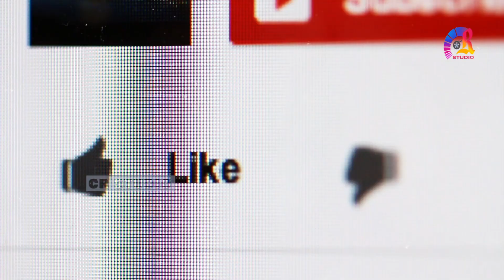ಕನಸಿನಲ್ಲಿ ಸಂಕಷ್ಟದ ಮುನ್ಸೂಚನೆ || Kanasu || Meaning Of Dreams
ಇಂತಹ ಕನಸುಗಳು ಬಿದ್ದರೆ ಮುಂದೆ ಸಂಕಷ್ಟವನ್ನು ತರಬಹುದು,
ಇಂತಹ ಕನಸು ಬಿದ್ದಲ್ಲಿ ನೀವು ಎಚ್ಚೆತ್ತುಕೊಂಡು ಇರೋದು ಒಳ್ಳೆಯದು,

ಈ ನಾಲ್ಕು ಕೆಡಕಿನ ಸಂಕೇತದ ಕನಸುಗಳಿಗೆ ಪರಿಹಾರವಿದೆ ಈ ಎಲ್ಲಾ ನಾಲ್ಕು ಕೆಡಕಿನ ಸಂಕೇತಗಳು ಯಾವವು ಎಂದು ಕೇಳಿಸಿಕೊಂಡು ಕೊನೆಯವರೆಗೆ ಈ ವಿಡಿಯೋವನ್ನು ನೋಡಿ ಅಂತ್ಯದಲ್ಲಿ ಇದಕ್ಕೆ ಪರಿಹಾರವೇನು ಅನ್ನೋದು ನಾನು ನಿಮಗೆ ತಿಳಿಸಿಕೊಡುತ್ತೇನೆ, ನನ್ನ ಪರಿಶ್ರಮಕ್ಕೆ ನಿಮ್ಮದೊಂದು ಮೆಚ್ಚುಗೆ ಇರಲಿ ಹಾಗೆ ಈ ವಿಡಿಯೋ ನಿಮ್ಮ ಸ್ನೇಹಿತರೊಂದಿಗೆ ಹಂಚಿಕೊಳ್ಳುವುದು ಮರೆಯಬೇಡಿ,

ನಮ್ಮ ಬಾಳಲ್ಲಿ ಕಷ್ಟಗಳು ಬರಬಾರದು ಇತರ ಕೆಡುಕುಗಳು ಏನು ಸಂಭವಿಸಬಾರದು ಅಂದರೆ
ನಾವು ಗಜೇಂದ್ರ ಮೋಕ್ಷ ಸ್ತೋತ್ರವನ್ನು ಪಠಣ ಮಾಡಬೇಕು,
ನಾವು ಗಜೇಂದ್ರ ಮೋಕ್ಷ ಸ್ತೋತ್ರವನ್ನು ಪಠಣ ಮಾಡುವುದರಿಂದ ಈ ತರಹದ ಕೆಡುಕು ಕನಸುಗಳು ಬರುವುದಿಲ್ಲ ಎಲ್ಲವೂ ಸರಿ ಹೋಗುತ್ತದೆ,

ಸ್ನೇಹಿತರೆ ಕನಸಿನಲ್ಲಿ 4 ಕೆಡಕಿನ ಸಂಕೇತಗಳ ವಿಷಯವನ್ನು ನಿಮಗೆ ತಿಳಿಸಿಕೊಟ್ಟಿದ್ದೇನೆ ಇದೇ ತರಹದ ಇನ್ನೂ ಹೆಚ್ಚಿನ ಸ್ವಪನ ಲೋಕದ ವಿಸ್ಮಯ ರಹಸ್ಯವನ್ನು ತಿಳಿಯಲು ನಮ್ಮ ಯುಟ್ಯೂಬ್ ಚಾನೆಲ್ ಸಿ ಆರ್ ಸ್ಟುಡಿಯೋ ಸಬ್ಸ್ಕ್ರೈಬ್ ಮಾಡಿಕೊಳ್ಳಿ ಹಾಗೆ ಬೆಲ್ ಐಕಾನ್ ಕ್ಲಿಕ್ ಮಾಡೋದನ್ನ ಮರಿಯಬೇಡಿ ಮುಂದಿನ ವಿಡಿಯೋಗಳ ನೋಟಿಫಿಕೇಶನ್ ನಿಮಗೆ ಬರುತ್ತೆ